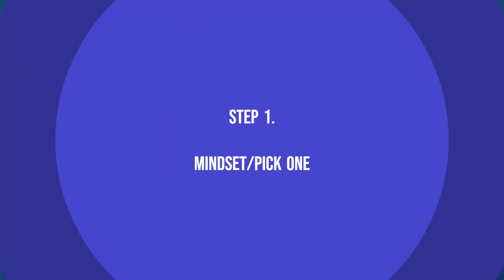FASTEST Way to Learn Coding and ACTUALLY Get a Job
Today, I'll share a couple of tips on how to learn programming fast. As a self-taught programmer, I understand how overwhelming it can be to dive headfirst into programming with no knowledge about technology in general. This video is here to let you know that it's okay to not know it all or have it all figured out. We all have to run our own race!